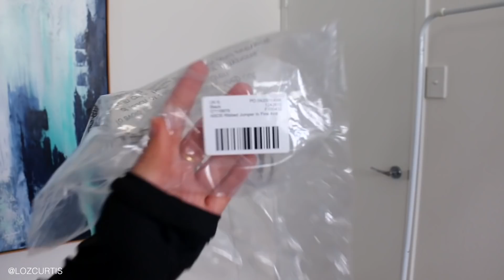$1000 CLOTHING TRY ON HAUL | Lauren Curtis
Hi guys! I'm back with another clothing try on haul...my favourite! Everything is from ASOS and The Iconic! I hope you enjoy :) x

L I N K S

- USA/Canada:
'Lauren Curtis' in the subject line

Camera: Canon 70D for beauty videos, Canon G7X Mark II for vlogs